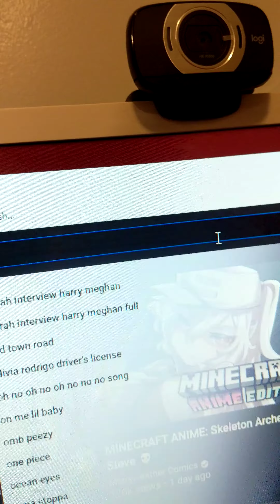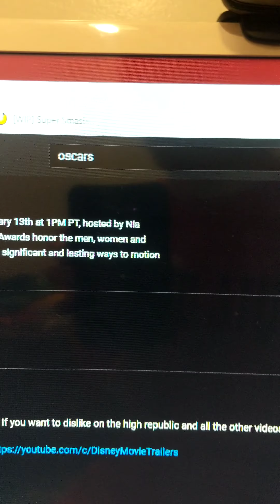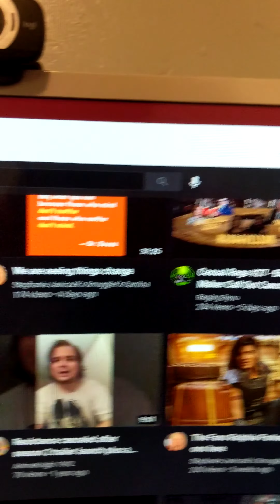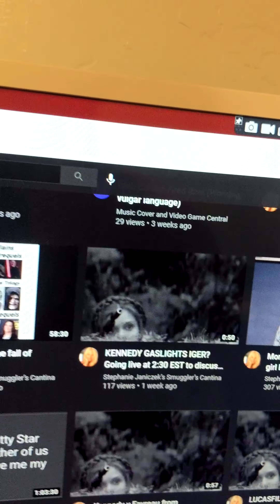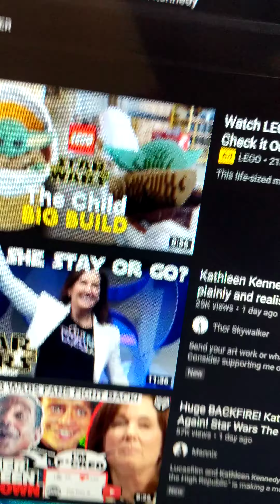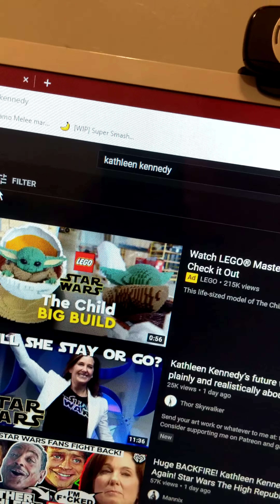M64blog: It's everywhere and we're not stopping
This is the last Kathleen Kennedy fired video before we wait till she gets fired. other than that hope you guys like this video and satisfied subscribe for more and I'll see you guys next video.